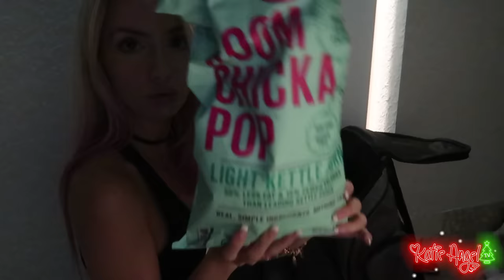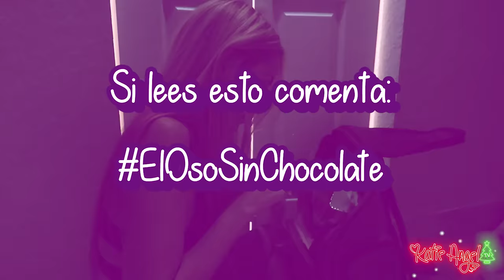24 HORAS ENCERRADOS en CLOSET con CACHITO Y PRINCESA 🐶 Final Traumático!😱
Estoy emocionada de invitarlos a un super show: "ROAST YOURSELF, EL MUSICAL". Los espero este 19,20,21 y 22 de diciembre en el Royal Center de Bogotá.

Además vamos a tener un MEET AND GREET donde nos vamos a poder conocer, abrazarnos y tomarnos muchas fotitos... ¡No pueden faltar! ¡Tengo muchísimas ganas de verlos!

Si llegaste hasta aqui comenta

LOS AMOOOOOOOOOOOOOOOOO! ♡

Katie Angel